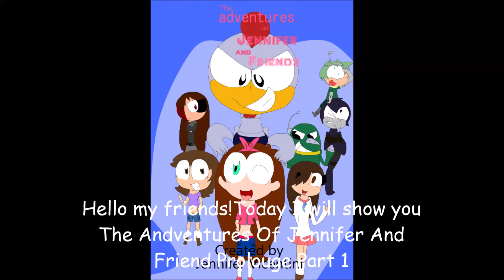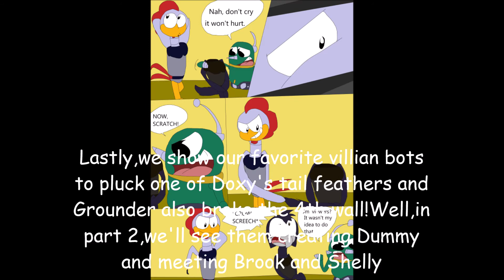About AoJaF Prolouge Part 1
Here it is,gang